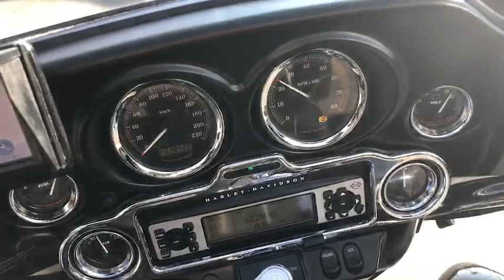ID1525 Harley Davidson 2011y FLHTCI 1580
1000本以上のハーレーの動画あります。

ハーレーダビッドソン 2011年 FLHTCI 1580
1580cc 国内登録済 D車 実走38,342km
車検32/3 レッグカウル マンババックギア
非常に状態の良い車両です。